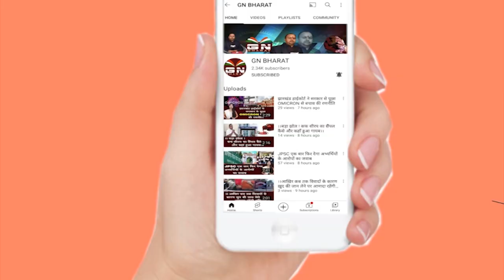पूजा सिंघल से पूछताछ जारी, देखे अंदर की Exclusive वीडियो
पूजा_सिंघल से पूछताछ जारी, देखे अंदर की Exclusive_Video वीडियो